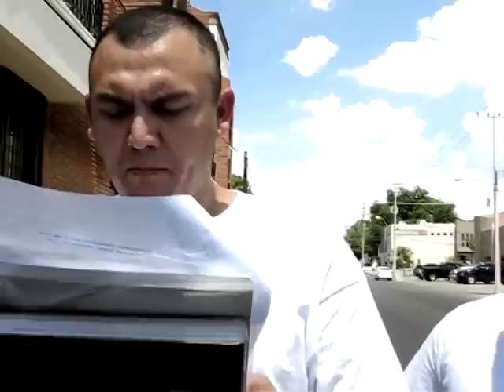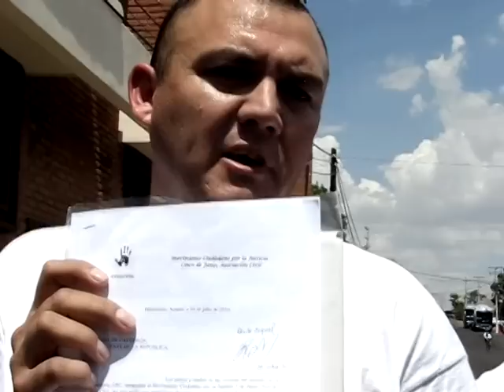Documento entregado a FCH, en Hermosillo, Sonora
José Francisco García Quintana (@JOFAGARCIA) dá lectura al documento entregado por madres y padres del Movimiento Ciudadano por la Justicia, A. C., frente a medios de comunicación que aguardaban afuera de la reunión con Felipe Calderón Hinojosa, realizada en Hermosillo, Sonora.